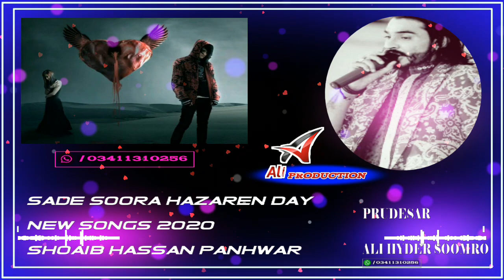Sade soor hazary day by shoaib hasan new songs 2020 shoaib hassan new song | Ali production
Ali.hyder

Hamary yahan  mukhtalif sindhi funkaron k songs  mojood hn
Ap apni farmaish py b songs banwa sakhty ho
For Further detail like or page and channel or Following: